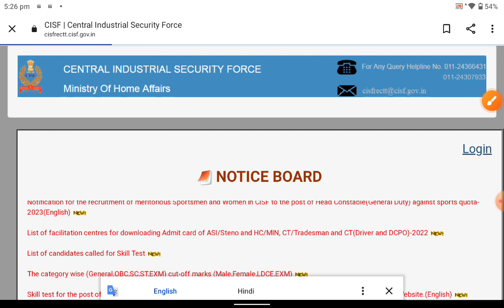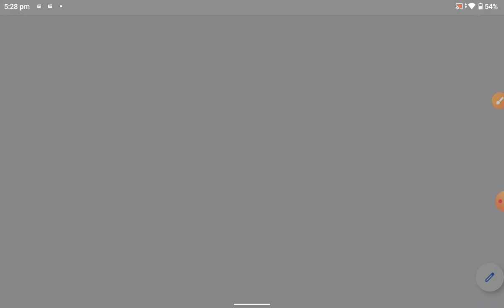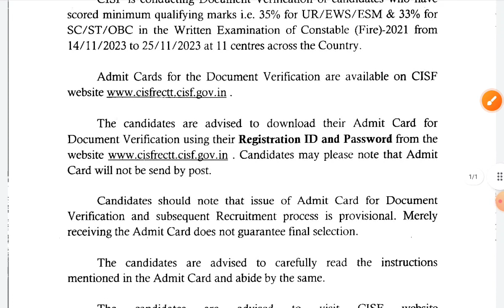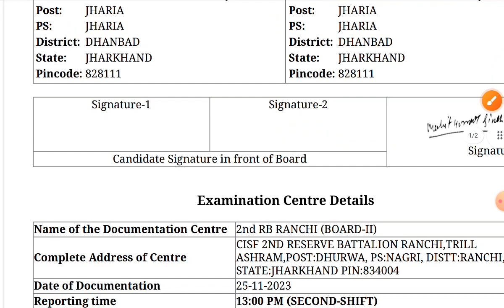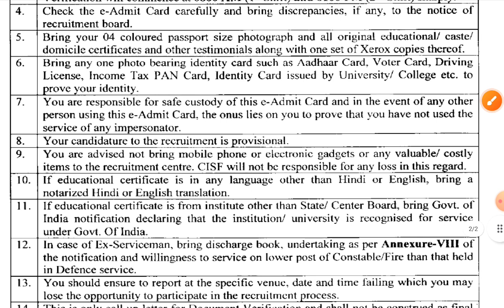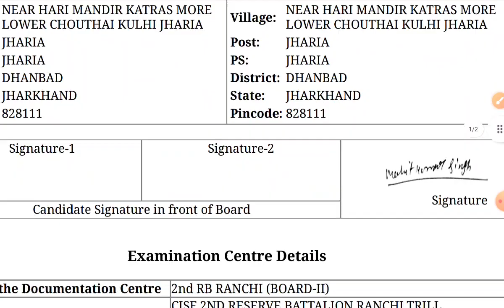CISF Fireman Document Admit Card Out 🎉 Download करे// Document मैं हुआ बड़ा बदलाव 😯 Big Update